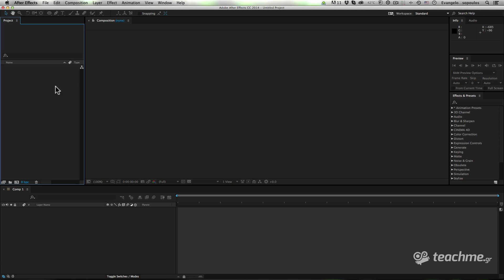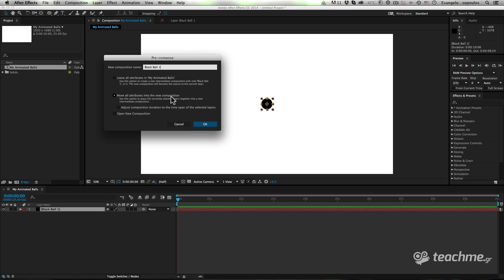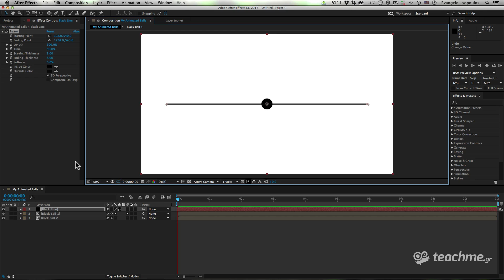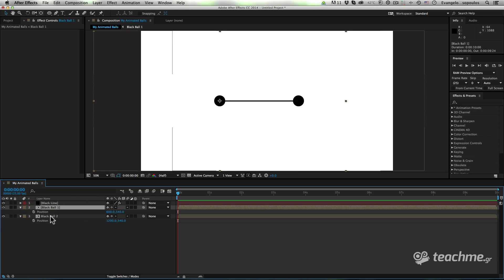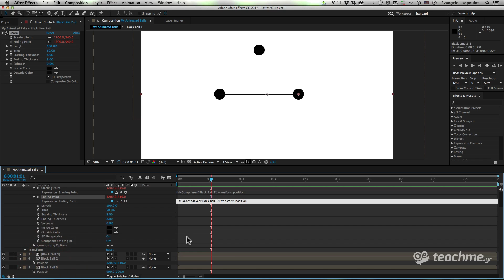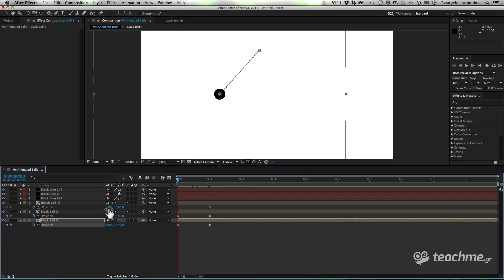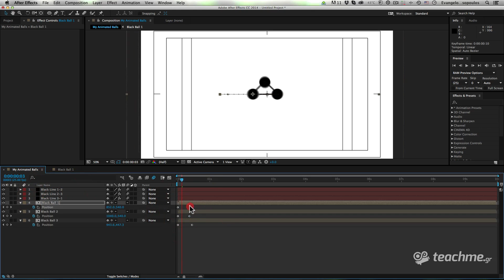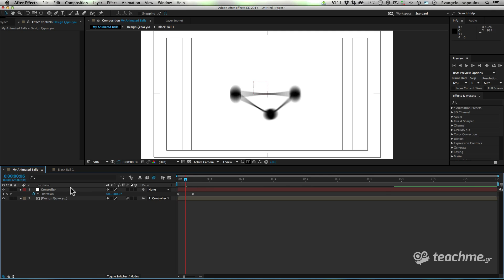Μάθημα After Effects - Ενώνοντας στοιχεία στο Adobe After Effects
Δημιουργικές ενώσεις!

Σήμερα στο μάθημα After Effects της εβδομάδος, θα δούμε την δύναμη των "ενώσεων" στο κορυφαίο πρόγραμμα της Adobe. Το Adobe After Effects μοιάζει αρκετά δύσκολο, ωστόσο εαν δαμάσετε τα βασικά (κάντε κλικ εδώ για να τα δείτε στο eshop) θα καταφέρετε να "διαβάσετε" το πρόγραμμα και να ανακαλύψετε τις δυνατότητες του!

Σήμερα θα γυρίσουμε στα βασικά του video & animation και θα δούμε μία τεχνική ένωσης στοιχείων στο Adobe After Effects η οποία θα σας δώσει "τροφή" για νέα project!

Ενώνοντας στοιχεία στο Adobe After Effects

Με χρήση γνωστών και βασικών πραγμάτων στο After Effects, θα δημιουργήσουμε κίνηση ενωμένων χαρακτήρων με την δύναμη του "Beam Effect" και με expressions ένωσης τα οποία δεν θα χρειαστεί να τα φτιάξουμε εμείς!